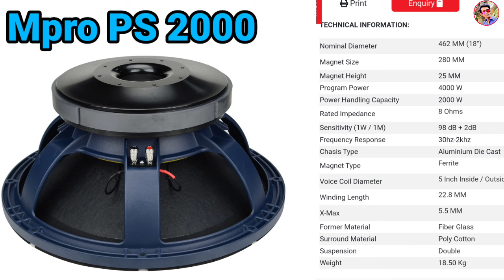2000 Watt Bass Speaker Price // Mpro ps 2000 speaker review and price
tags,,,
2000watt bass
2000 watt speaker price
18inch 2000 watt speaker price
21 inch 2000 watt speaker price
Mpro ps 2000 speaker price
Mpro ps 2000 speaker
18inch 2000 wart speaker